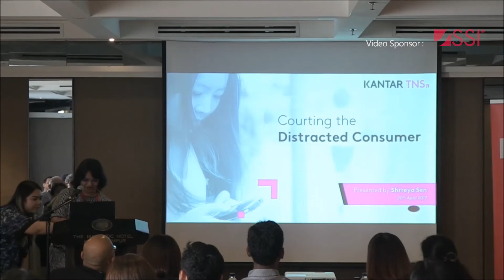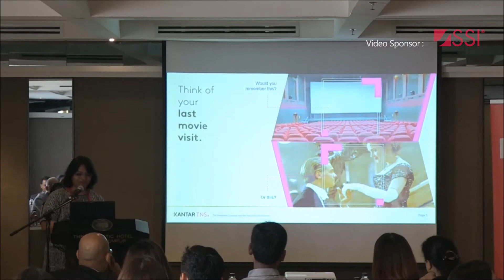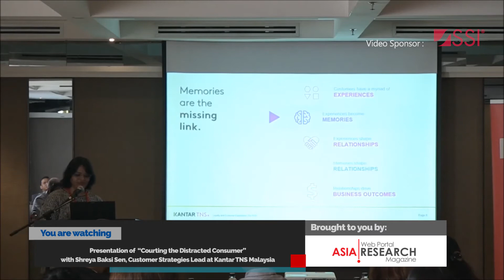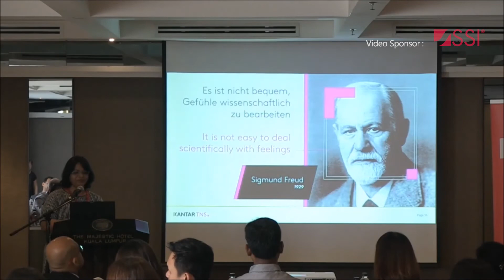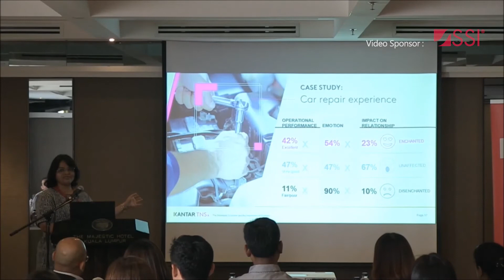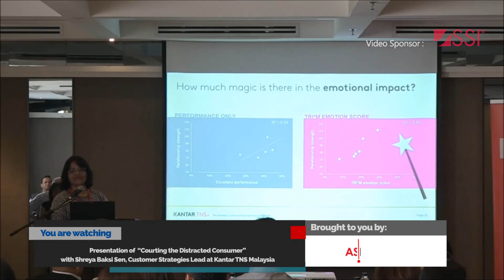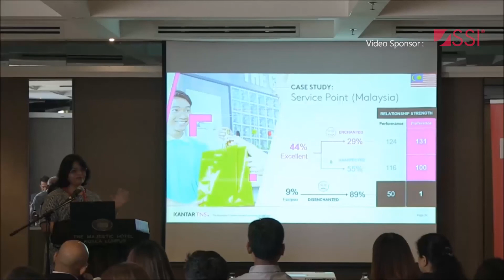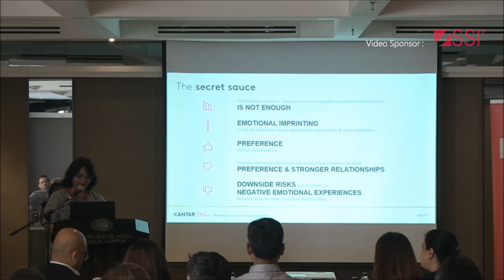Courting the distracted consumer - Kantar TNS Malaysia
Presentation by Shreya Baksi Sen, Customer Strategies Lead at Kantar TNS Malaysia
Presented at Asia Research Breakfast Seminar in Kuala Lumpur, Malaysia on April 20, 2017.

In a world of constant sensory overload, how can organisations embed themselves in consumer’s memories and create lasting preference? The paper examines the role of individual customer experiences in creating true customer loyalty. For experiences to stand out from the background noise they need to be memorable. Our memories are far-from-perfect re-creations of what actually happened. While we focus on experiences, the reality is that it is the MEMORY of those experiences that really matter. What makes an experience memorable, what makes it distinct from the background clutter, is an emotional connection. Kantar TNS will present case studies to showcase the extent of inﬂuence “feelings” of the Amnesiac Customer have on the overall Customer Relationship.